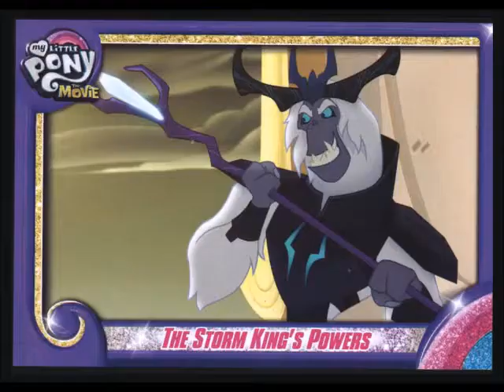MV: The List+Worst person we know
meanwhile at the legion of doom, cronus and his cronies are coming up with an evil plan to kill shiloh and his team until midnight suggests that they not only kill shiloh but all adventure teams on youtube but as they make plans godzilla shows up and gives cronus an evil, awful idea